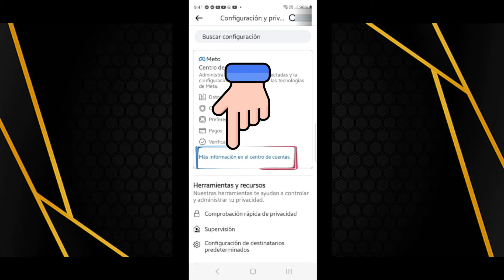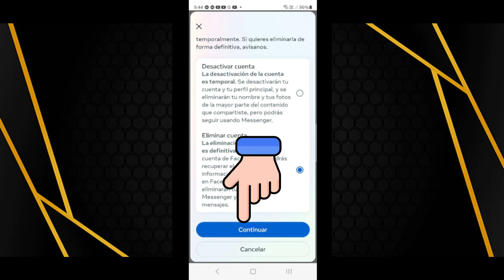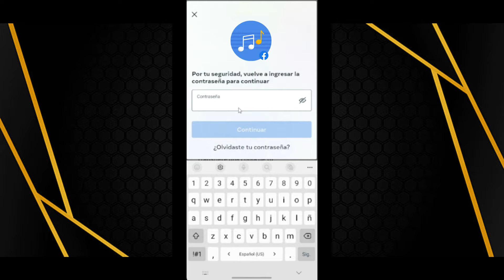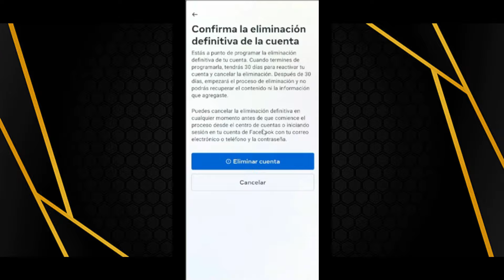𝗖𝗼𝗺𝗼 𝗲𝗹𝗶𝗺𝗶𝗻𝗮𝗿 𝘁𝘂 𝗰𝘂𝗲𝗻𝘁𝗮 𝗱𝗲 𝗙𝗮𝗰𝗲𝗯𝗼𝗼𝗸 (Bien explicɑdo)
En este video te explico detalladamente como eliminar tu cuenta de Facebook ya sea temporalmente o Definitivamente.